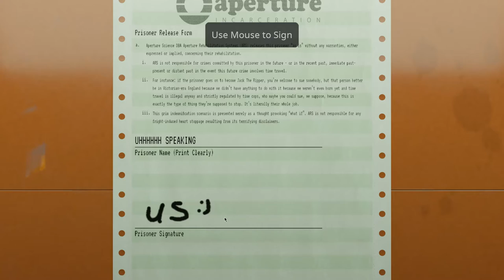I Defeated Cave Johnson Via Weaponized Toilets | Aperture Desk Job | Queue Up The Game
The Portal-themed robot helper, Grady, invented a gatling gun toilet in which we used to take down the infamous Cave Johnson of Aperture Science Laboratories.

Introducing Aperture Desk Job — a free playable short made for the Steam Deck, set in the universe of the modestly popular Portal games.